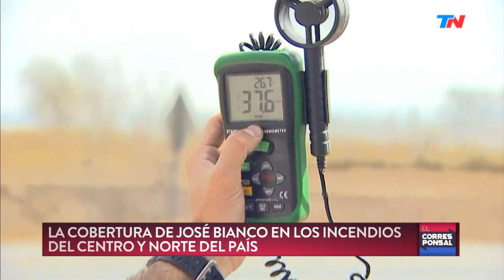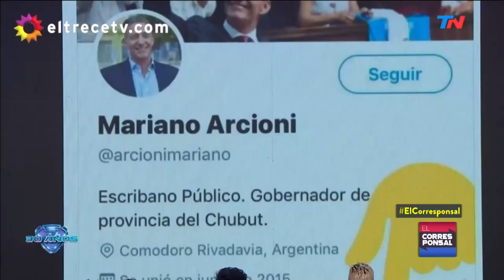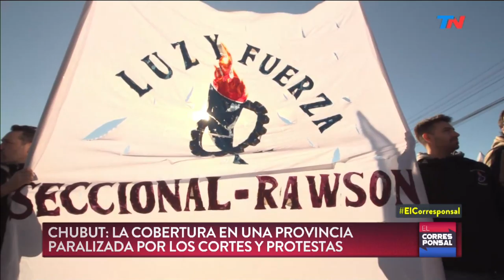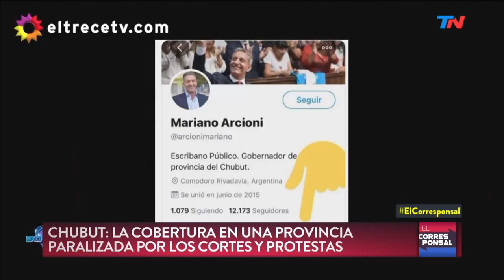Fuego sin control también en Argentina | EL CORRESPONSAL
Chubut en quiebra: Nacho Otero registró en primera persona la odisea de una provincia paralizada por los cortes y las protestas. El resumen de Nelson Castro cubriendo los incendios en la Amazonia. José Bianco y los incendios en nuestro país.

Programa de "El Corresponsal" emitido el Sábado 31 de Agosto de 2019.